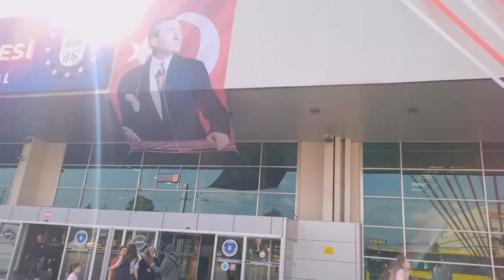TOKAT SEYAHAT 29 EKİM 2023 BURSA TERMİNAL VİDEO NO: 21479